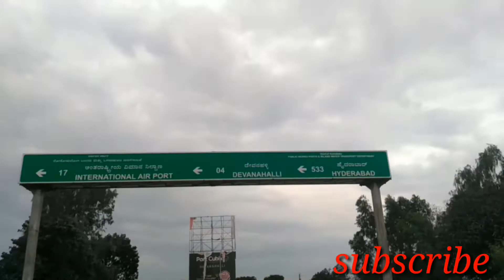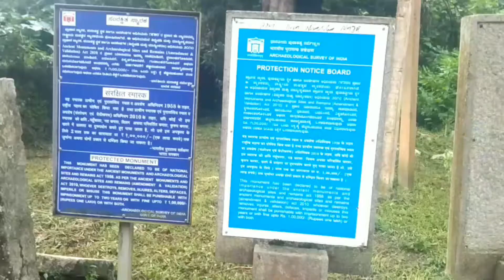Nandi hills||History place nandi hills||history place nandi hills mountain..